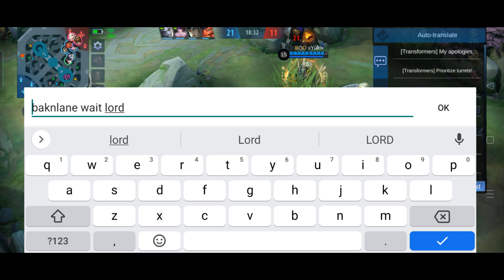REASON WHY ALDOUS USERS HATE MY CLAUDE!! | CLAUDE BUILD FOR ALDOUS 500 STACKS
Claude
Claude Build
Claude Tricks
Claude Tips
Top Global Claude
Top PH Claude
Claude Guide
Claude Prank
Claude Montage
Claude Moments